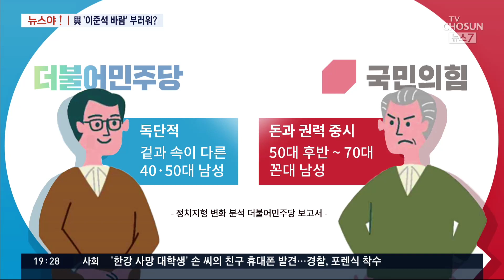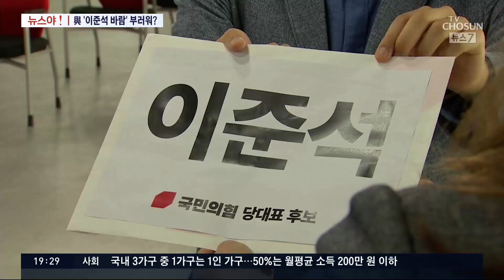[뉴스야?!] 송영길 "분명한 메시지 준비하라"?